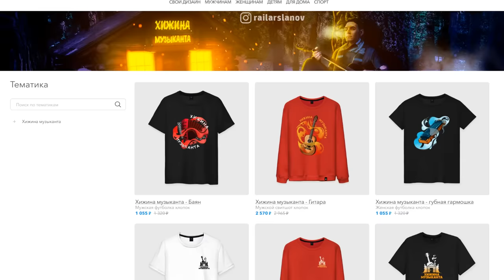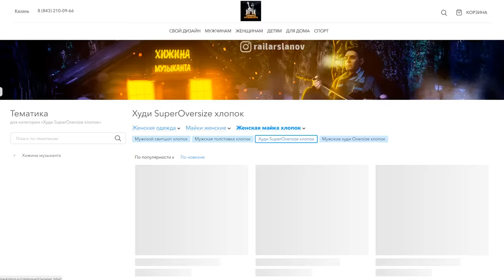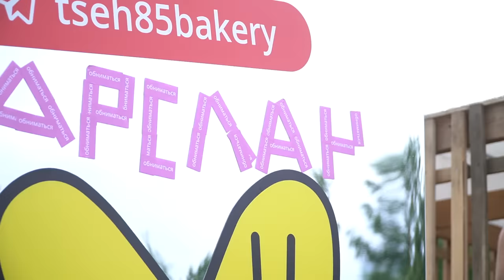РЕАКЦИЯ РУССКИХ ЗВЁЗД на ГУБНУЮ ГАРМОШКУ и БИТБОКС | Vk fest 2022 (Bittuev, Akstar, Некоглай)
В этом видео посмотрим Реакцию звёзд на губную гармошку и битбокс на фестивале Vk Fest 2022. Кавер со звездой на гитаре (Егор Крид, Bittuev, Некоглай, ToTheDream, Сергей Дружко, Akstar, Диана Астер, Luxury Girl)